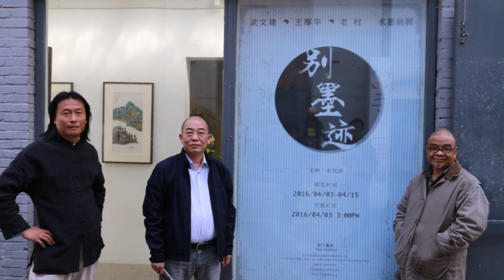武文建：「六四」全民抗暴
1989年那年，武文建才19岁，是一名崇拜梵高和高更、做着画家梦的见习厨师。在目睹政府派军队进北京镇压后，他在6月5日当众谴责屠杀而被当局以“反革命宣传罪”判刑7年。